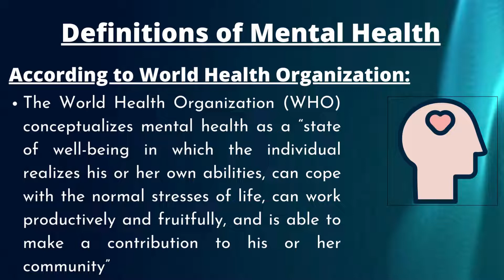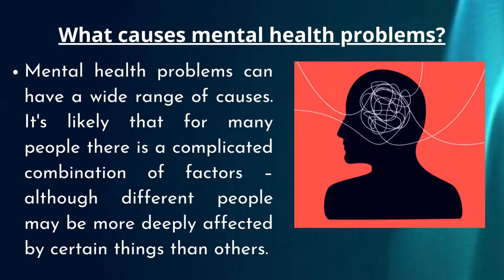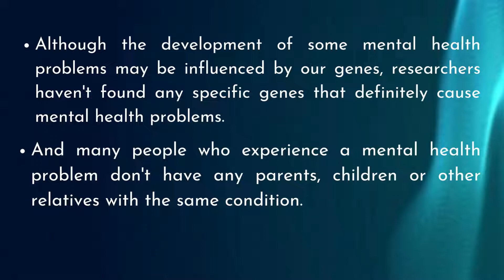Mental Health | Causes of Mental Health Problem.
Hi Friends
In this video we will learn about Mental Health and various definitions of Mental Health.
 This video explain in very simple and easy way.
1.Introduction of Mental Health
2.Definitions of Mental Health.
3.What causes Mental Health problem?